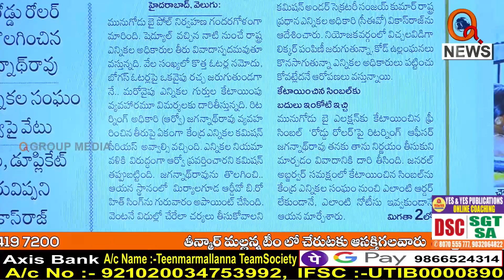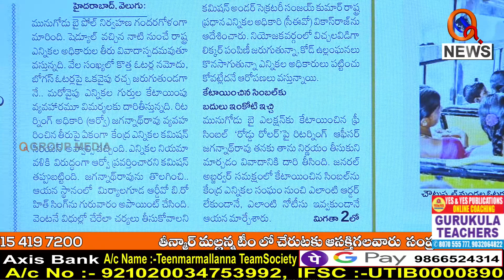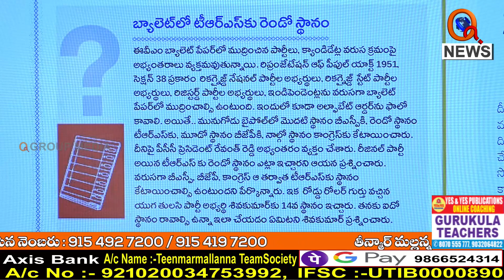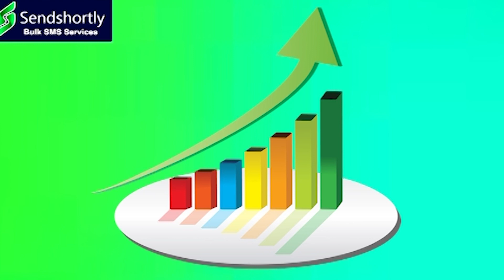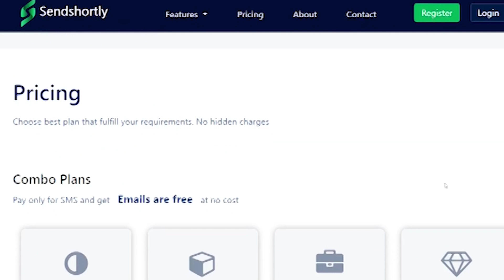ఇటువంటి దొంగలతో తెలంగాణ ఏం బాగుపడ్తది...|| TeenmarMallanna || QNews || QNewsHD